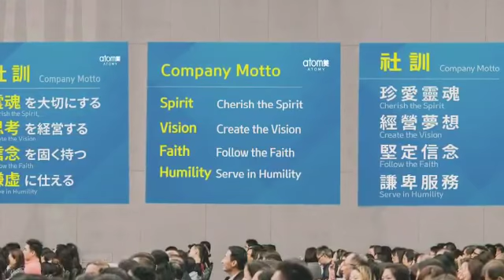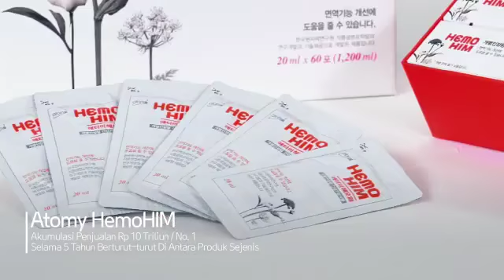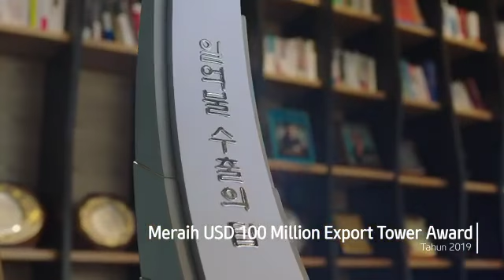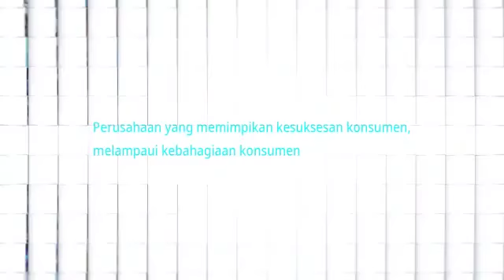Company Profile Atomy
Video penjelasan secara singkat, pengenalan perusahaan Atomy